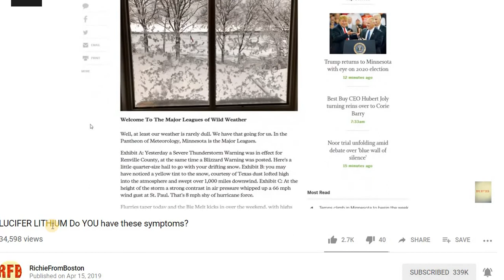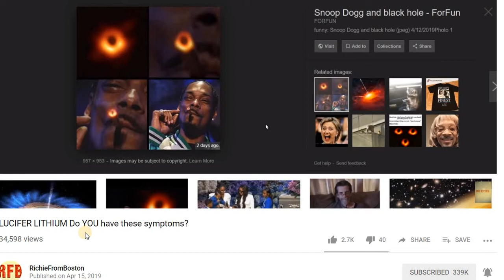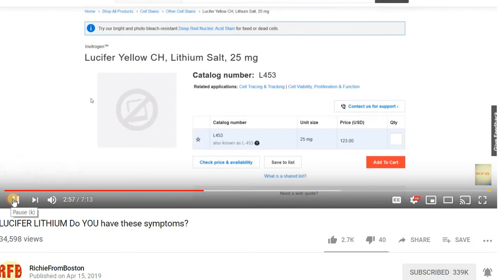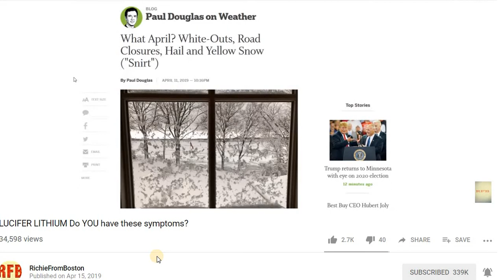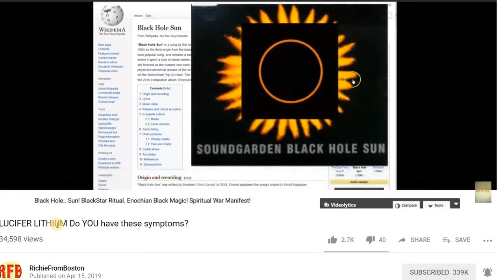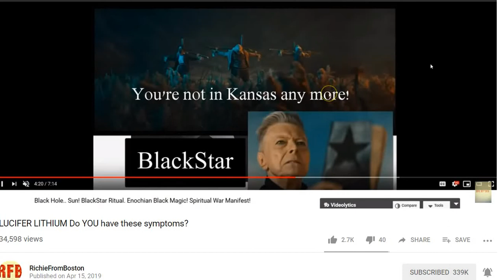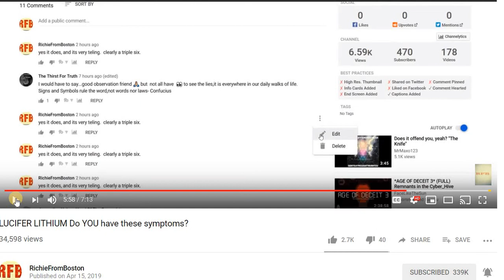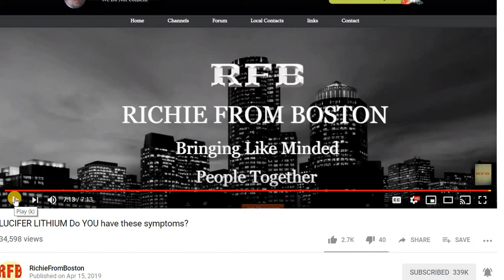RFB- LUCIFER LITHIUM - WHATS HAPPENING NOW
SEEK YE THE LORD .
LET US NOT JUST SEE AROUND US..
INFORMATION IS GOOD...
BUT WITHOUTH KNOWING GOD HIMSELF IT MEANS NOTHING...